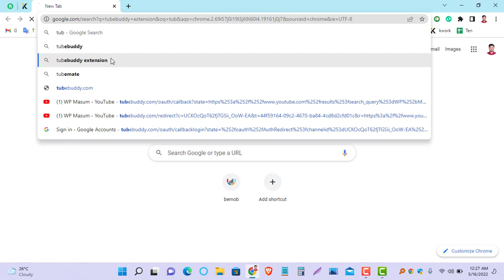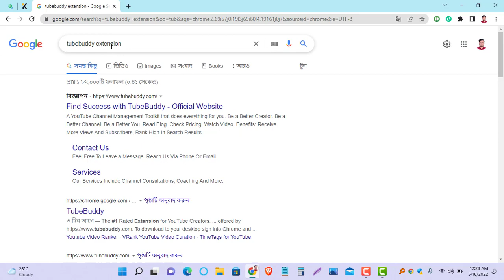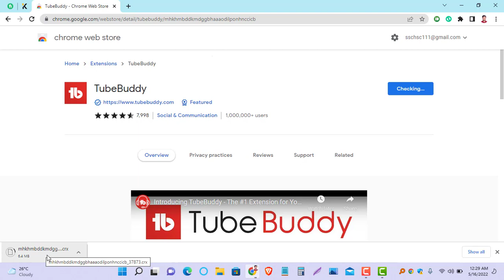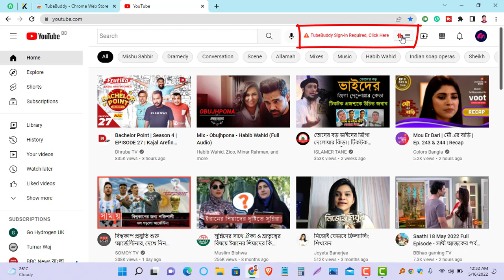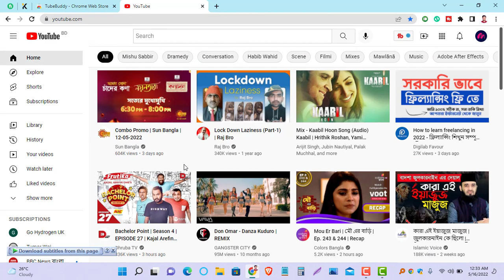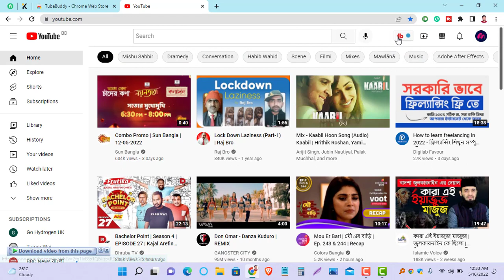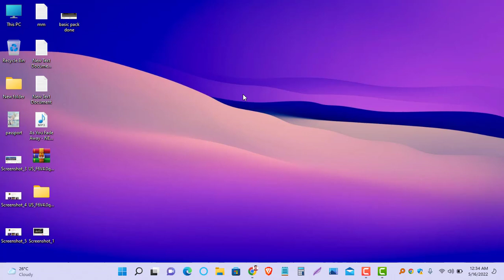TubeBuddy Tutorial for Beginners How to use Tubebuddy to get Views on YouTube WP Masum 2022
Hi, I am Jubair Ahmad (Masum) and meaning of mine. My name is "Innocent" and I believe I am like this. I am a very friendly and down to earth person. A professional Digital Marketing and Social Media Expert with more than 2 years of experience. My services are: -Social media marketing -YouTube promotion -YouTube SEO -Instagram promotion -Web traffic -lead generation b2b -Site optimization for SEO I will try my best and give you 24hrs service with satisfying work.